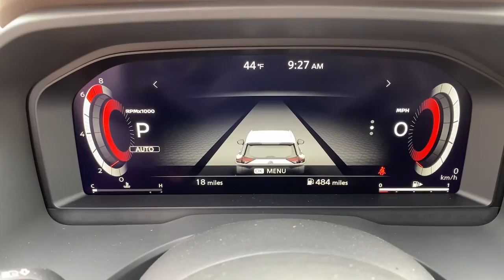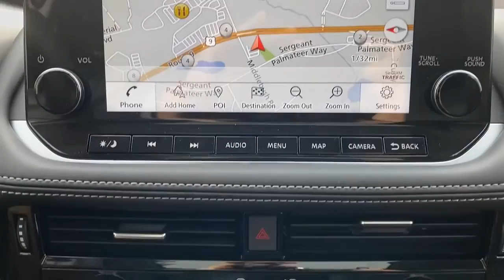2022 Nissan Rogue Wappingers Falls, Poughkeepsie, Fishkill, Hopewell, Newburg, NY 22169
Boulder Gray Pearl New 2022 Nissan Rogue available in Wappingers Falls, New York at Poughkeepsie Nissan. Servicing the Poughkeepsie, Fishkill, Hopewell, Newburg, NY area.

Poughkeepsie Nissan
1445 Route 9

 This vehicle won't be on the lot long! It delivers an exhilarating ride without compromising safety and comfort! A turbocharger further enhances performance, while also preserving fuel economy. It includes power seats, front and rear reading lights, cruise control, and much more. Smooth gearshifts are achieved thanks to the efficient 3 cylinder engine, and for added security, dynamic Stability Control supplements the drivetrain. Our sales staff will help you find the vehicle that you've been searching for. We'd be happy to answer any questions that you may have. Come on in and take a test drive!
50 State Emissions,Black Splash Guards,Chrome Rear Bumper Protector,External Ground Lighting,First Aid Kit,Floor Mats w/2-Piece Cargo Area Protector,Frameless Rearview Mirror w/Universal Remote,Head Up Display,Head-Up Display Package,Illuminated Kick Plates,Interior Accent Lighting,Retractable Cargo Cover